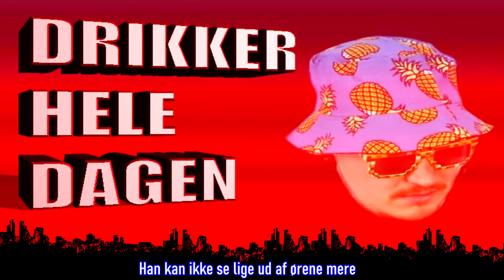Moarten - Drik Hele Dagen (ft. Moller) LYRIK VIDEO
Jeg tænkte jeg ville upload den her  et eller andet sted
sååååå. here you go

HUSKE REGLER!

-Jeg uploader enden (Man-Ons-Fre kl 15:00)

Tusind Tak for alt børn :)))
-MOARTEN